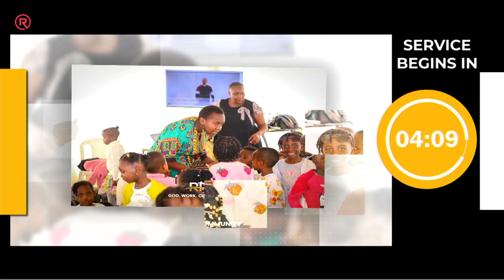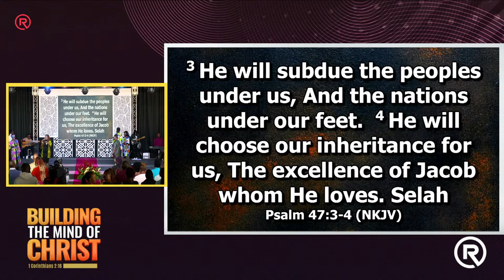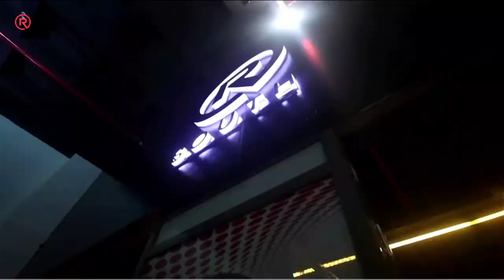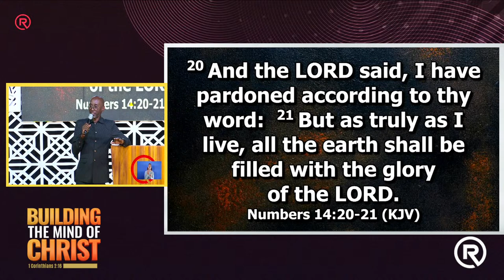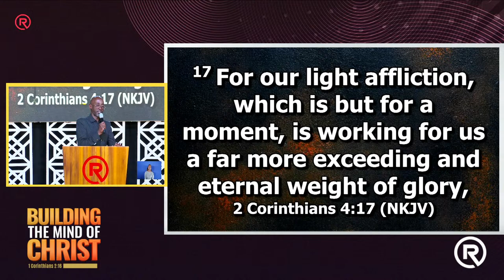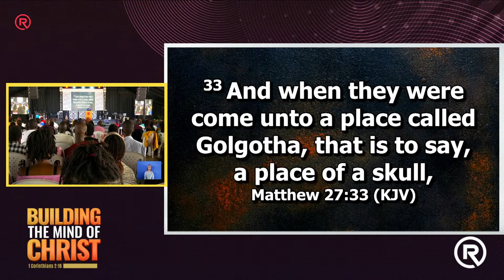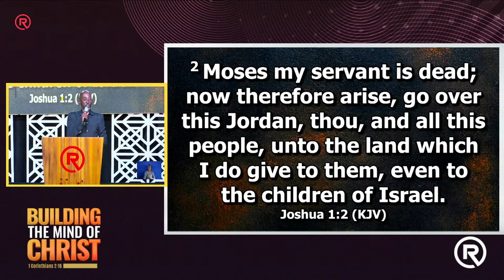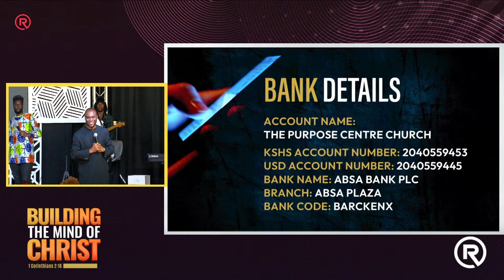Ruach Tabernacle | BUILDING THE MIND OF CHRIST | PART 5 | Pst. Pete Odera | 2nd Service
31st March 2024
Shalom Kingdom Champion. Thank you for joining us for today’s service. We pray that Yahweh encounters you wherever you are.
live-/ @purposecentrechurch

If you would like to partner with us, text ‘Partner’ to 22799, or you can visit:

Would you like to give?
Giving details: MPESA Paybill No.: 4075905
Account No.: Tithe/Offering/First Fruit

For more information on Ruach Assembly (Purpose Centre Church), kindly follow us on